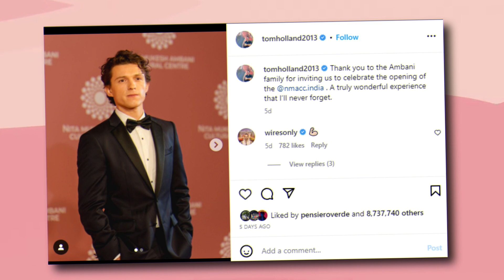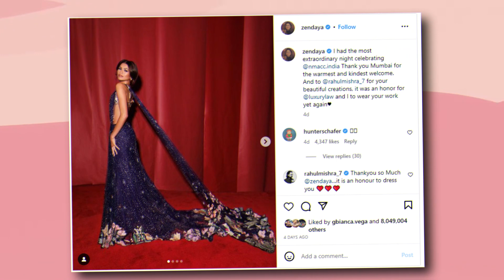Are Tom Holland And Zendaya Broken Up?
Are Tom Holland and Zendaya breaking up? Tom and Zendaya recently arrived in Mumbai, India for the NMACC's inaugural event. But what fans noticed was that they were behaving strangely. Fans are concerned cuz the couple did not walk or pose together on the red carpet. Tom walked the red carpet first, leaving Zendaya behind, shocking their fans! Now, rumours are starting to swirl online that the two have broken up, but is there any truth to those suggestions? Let's find it out!